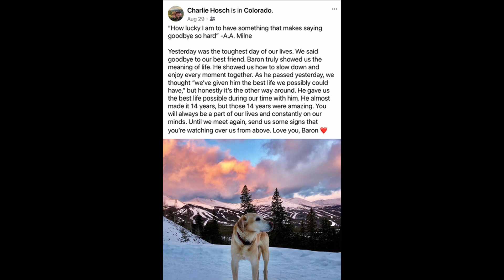The Greatest Companion Ever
Baron!!